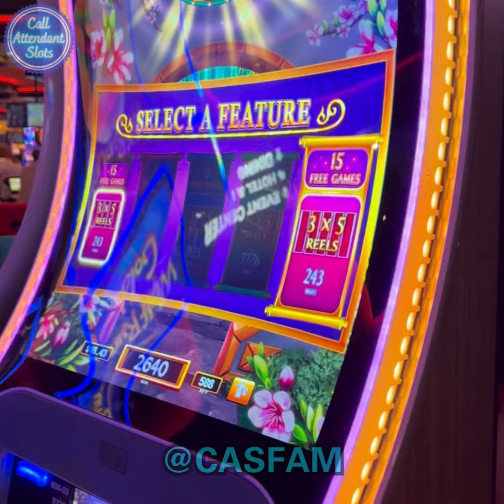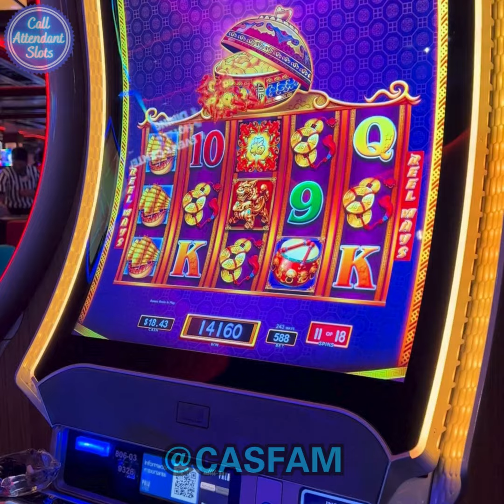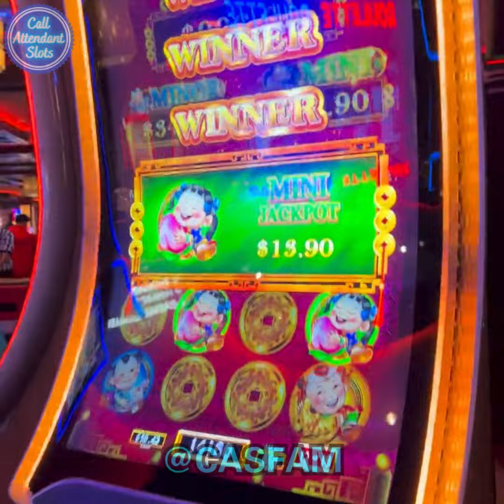Mama Tries Mystery Pick on Dancing Drums Prosperity!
Mama Tries Mystery Pick on Dancing Drums Prosperity! Mama Picks Mystery on Dancing Drums Prosperity Slot Machine

My wife and I want to make the best slot videos and the best slot channel serving you guys, our awesome CAS FAM, with all the best slot content we can possible provide. Leave us some comments, we want to hear your feedback. Let me know what you think. I respond to all the comments personally!

1st Time Playing Rakin' Bacon Slot and I Hit a JACKPOT! Rakin Bacon Slot HANDPAY JACKPOT